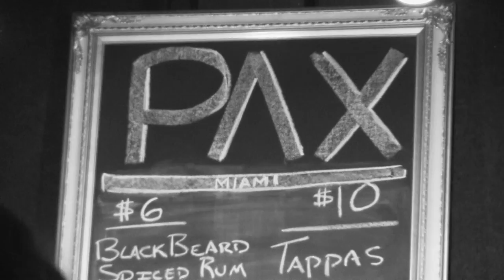MIAMI Elastic Bond